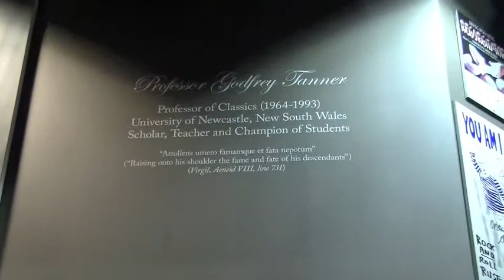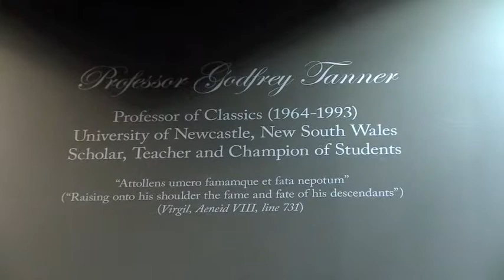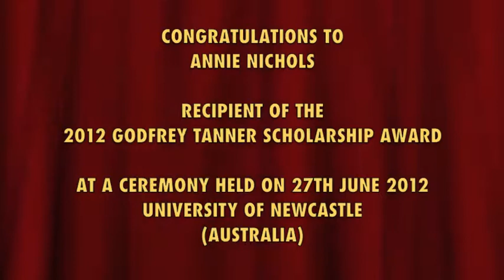Godfrey Tanner Scholarship Awards 2012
Well-known University of Newcastle Classics professor and eccentric, the late Godfrey Tanner, was celebrated at an event held on the 27 June 2012 to mark the 10th anniversary year of his death and announce the winner of the 2012 Godfrey Tanner Undergraduate Scholarship.

The $3000 scholarship, established with Godfrey's blessing, assists academically gifted students facing hardship and relies on donations to the Godfrey Tanner Memorial Fund.

Members of the Tanner Society, past and present University staff, former scholarship winners and ex-students gathered at the Godfrey Tanner Bar to present the scholarship and hold an informal think-tank about ways to grow the memorial fund. Ideas included an annual Godfrey Tanner lecture, a debate, or a bike ride. Godfrey was often seen riding his bicycle around the Callaghan campus with his academic robes flowing behind him.

This year's Godfrey Tanner Undergraduate Scholarship recipient is first year student, Annie Nichols, who is studying a Bachelor of Physiotherapy and hoping to practise in rural Australia.

"My mother studied at the University of Newcastle too and remembers Godfrey. Receiving this scholarship is a privilege and will reduce the financial pressure while I am studying," she said.

University of Newcastle Foundation Executive Officer and close personal friend of Godfrey Tanner, Dr Bernie Curran said Godfrey devoted the greater part of his life to the University of Newcastle supporting students.

"Godfrey was incredibly generous to students who had suffered setbacks.

"Even though he was a Classics professor, he was explicit in his instruction that the scholarship named after him should be open to students from any discipline," he said.

Anyone interested in making a donation to the Godfrey Tanner Memorial Fund can contact the University Foundation on 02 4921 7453